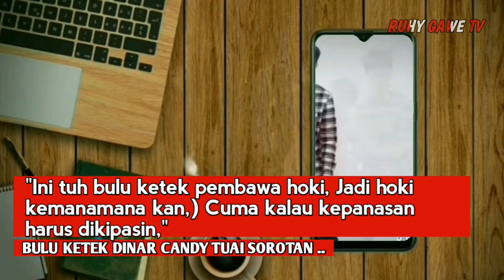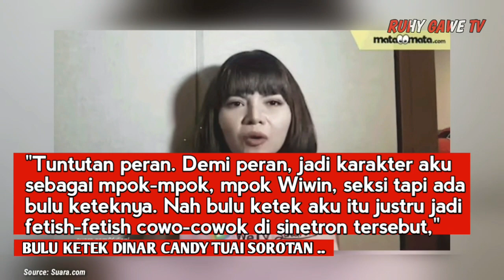NYLENEH, Dinar Candy Jadi Sorotan !!